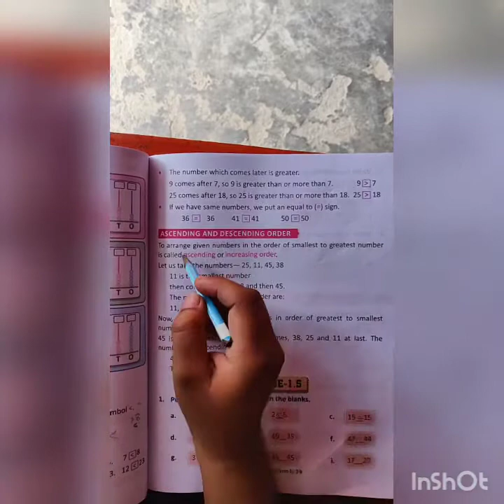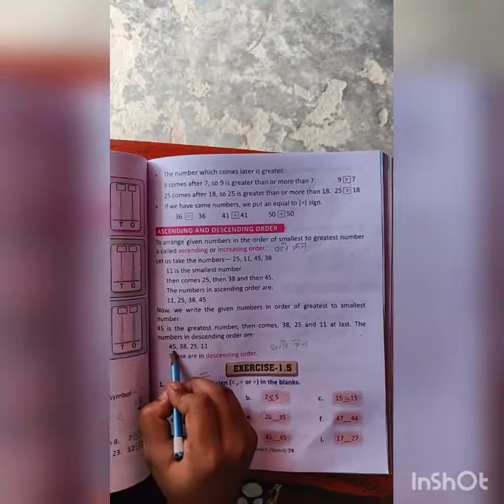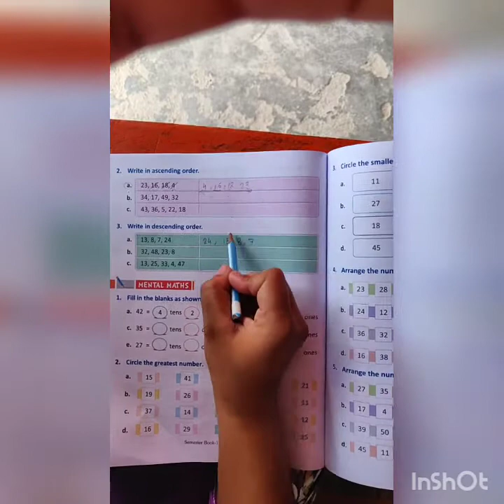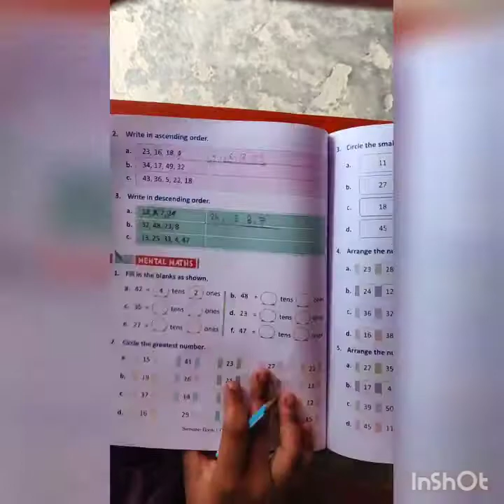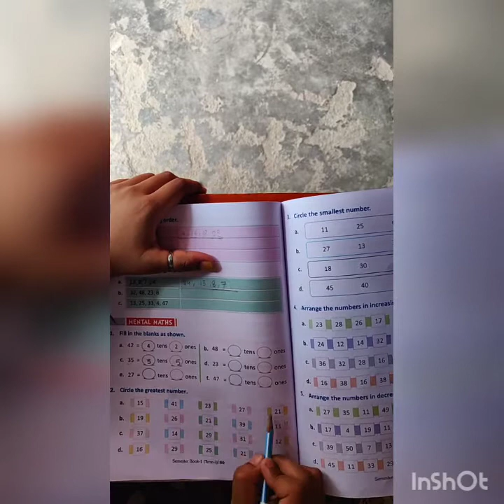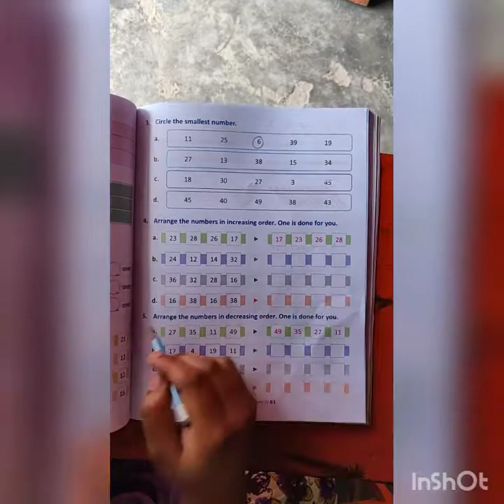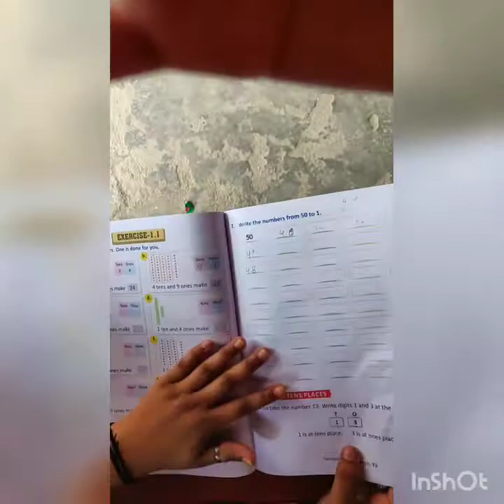class 1 mathematics ch 1/9